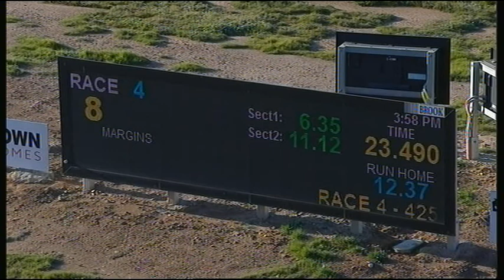BEN FRI 17 JUL 20 R4